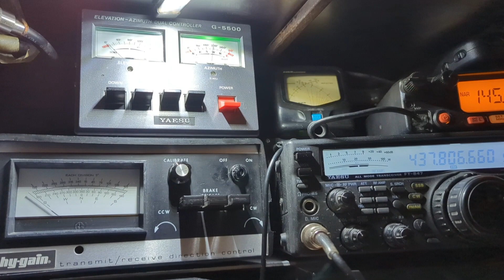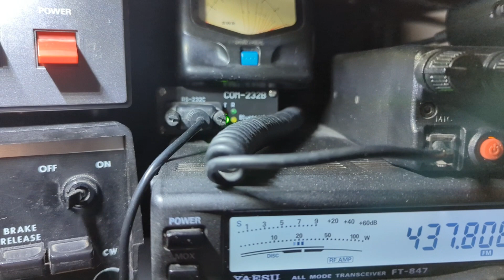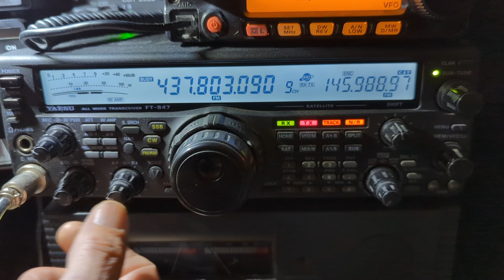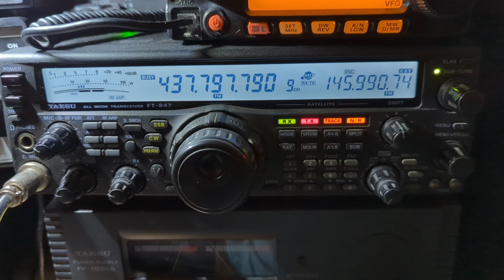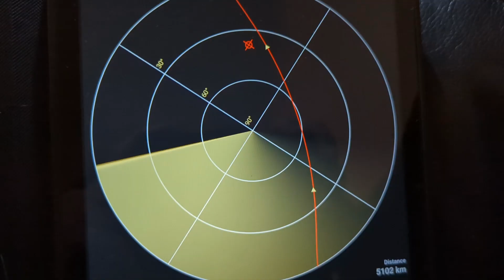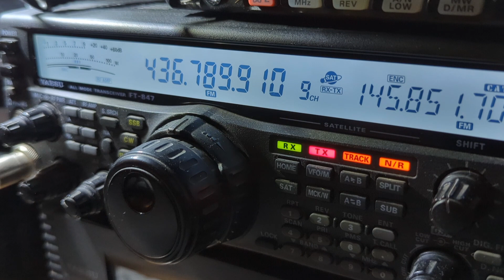Ham Satellite Shack - ISS & SO-50 FM Satellite Signal report.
as I wait to see how SO-50 FM Satellite is performing I caught ISS. the satellite 🛰️ band keeps you busy.

SO-50 67 ctss and some of the Teval satellites are good fun to try out with your ARROW antenna setups. I believe there are a few new FM birds coming soon to also explore. 73 good luck